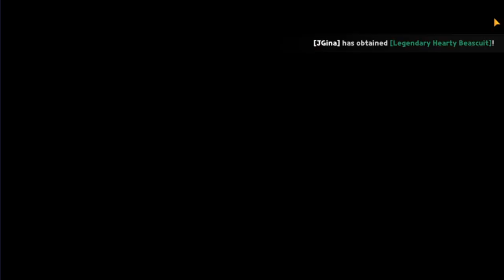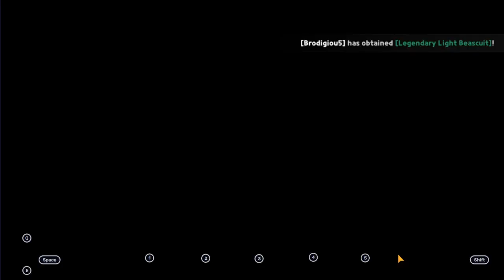Cookie Run: Kingdom - Gameplay Walkthrough Ep. 07 (PC) *NO COMMENTARY*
Upgrading things and making a progress on desert map.